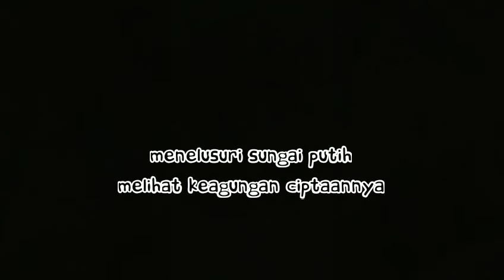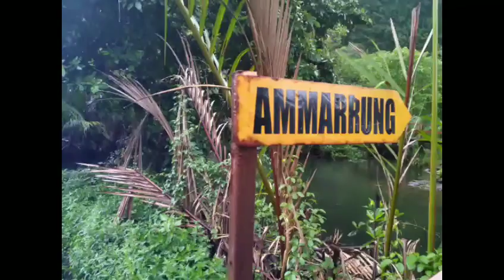EKSOTISME RAMANG-RAMANG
Kekayaan alam Indonesia memang penuh pesona dan luar biasa. Perkampungan Karst  di Kabupaten Maros Sulawesi Selatan adalah salah satunya. Bersama UII Pers Tour 2020 Inilah wisata hati, karena memandang dan menikmati keindahan alam sebagai karuniaNYA sekaligus mengagumi kebesaranNYA yang Maha Luar Biasa